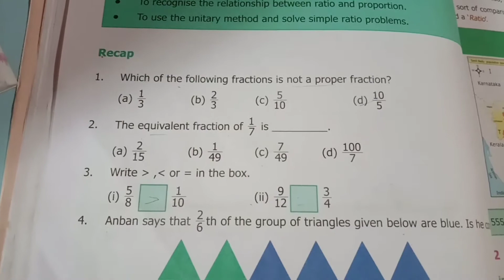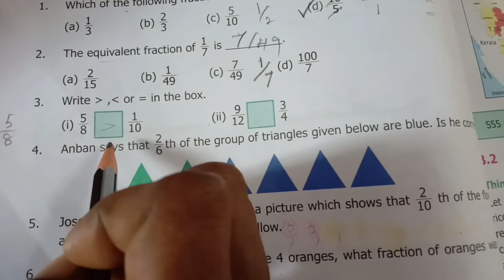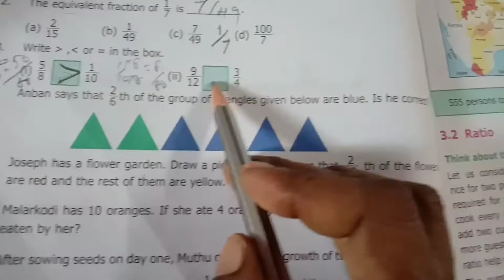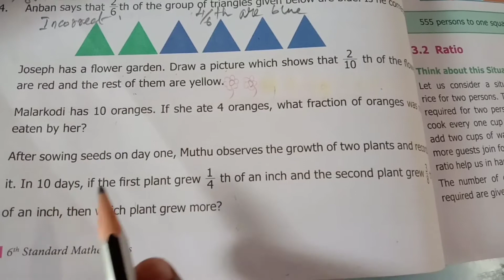6th maths term-1 chapter -3 ratio and proportion Recap and Try these P. No. 46,48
6th maths term-1 chapter -3 ratio and proportion Recap and Try these P. No. 46,48